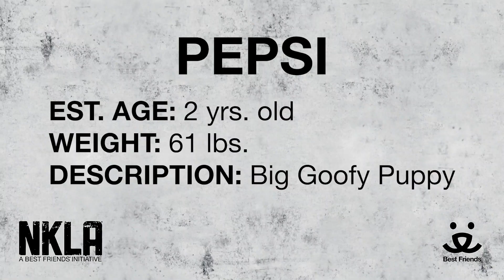Adopt Pepsi at NKLA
Meet 2 yr old Pepsi.

For more information please:
visit: 1845 Pontius Ave. Los Angeles, CA, 90025